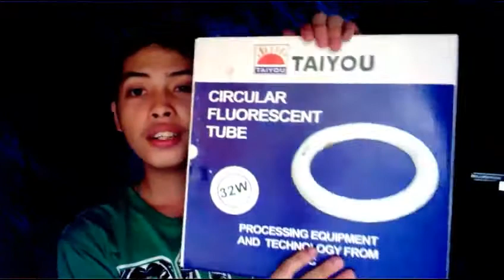DIY Ring Light Tutorial 400+ pesos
400+ pesos DIY Ring Light Tutorial
pasensya po sa explanations hehe try ko lang mag blog